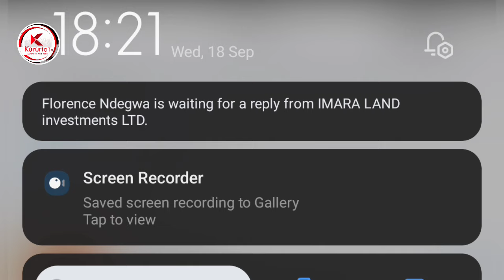Shock Gathoni wa muchomba kuhoera moses kuria ambe ak